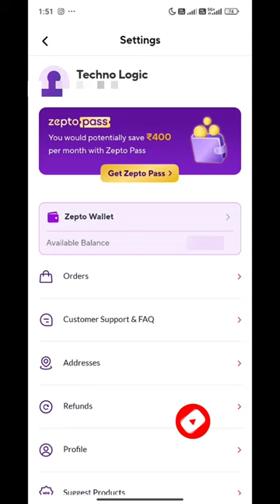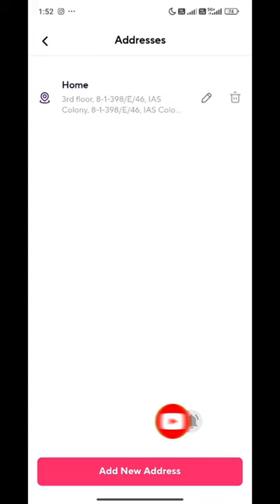How to Add Address on the Zepto app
Hello everyone, welcome to Techno Logic.

🎥 Video Equipment Used in our Videos 🎥

SD Card

📚 For more details on the equipment used, check out the links above.

Audio: Priyanka Biswas
Track: Flying